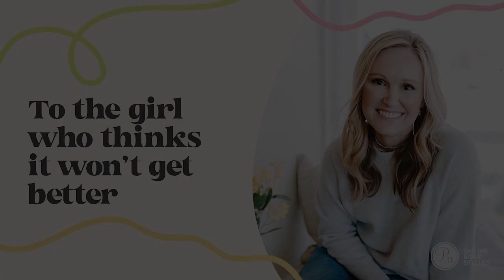To the girl who thinks it won't get better ...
To the girl who thinks it won’t get better: You have the power to change your thoughts. God has given you authority over your mind and your situation, and with Him, we are never alone.

Join Kendra LeGrand and Jennie Allen as they discuss, through teachings and conversations only available through our Get Out of Your Head Online Bible Study, what kind of life is on the other side of toxic thinking patterns.

to learn more.